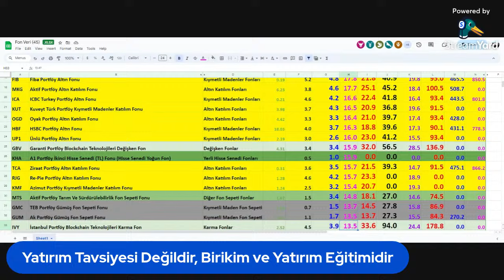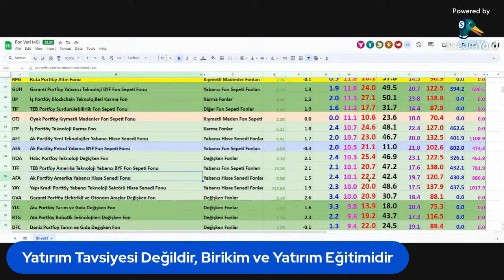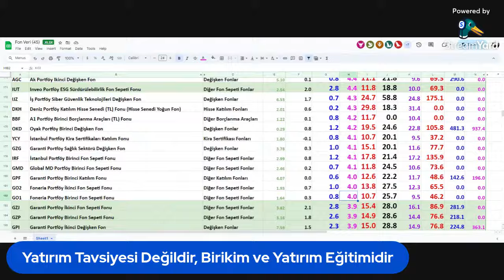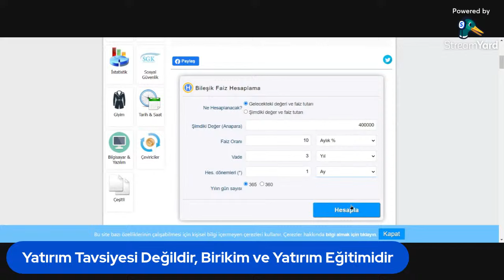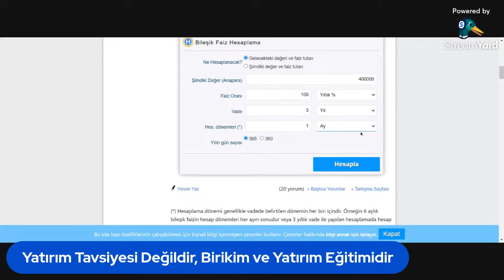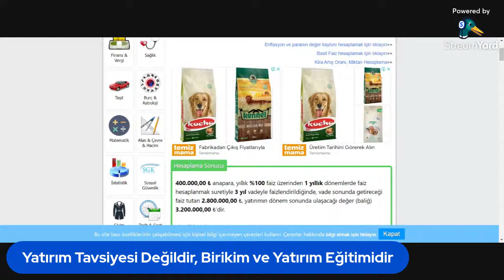Neden Ben Bankaya Mevduata Para Yatırmam ? Profesyonel Yatırımcıya Yakıştıramam